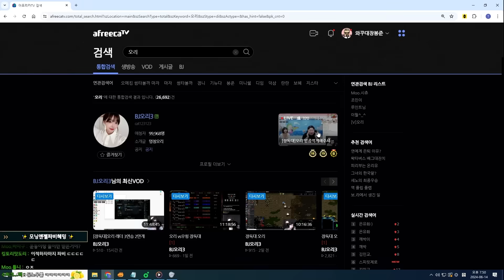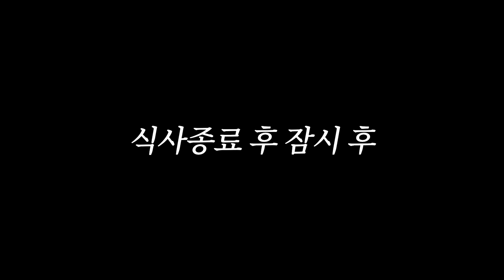돼지고기 말리는 중... [혜밍 파비 모닝엔젤]